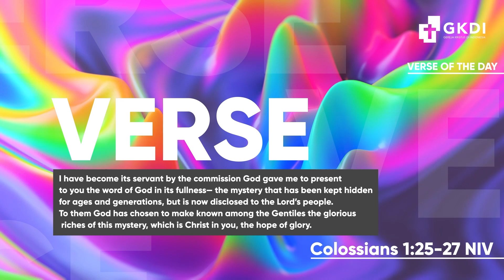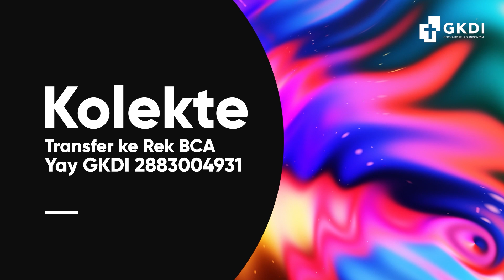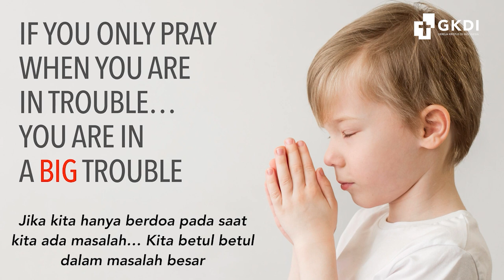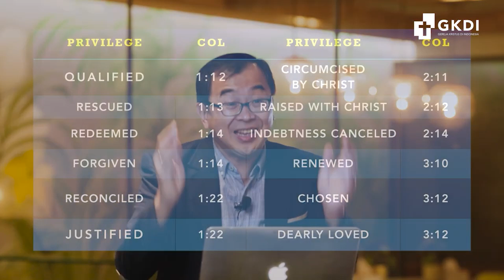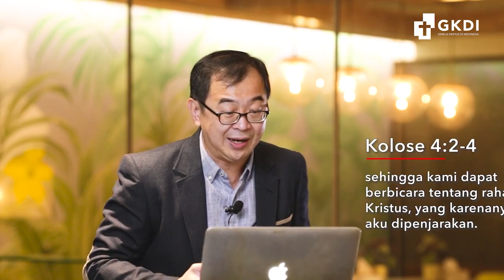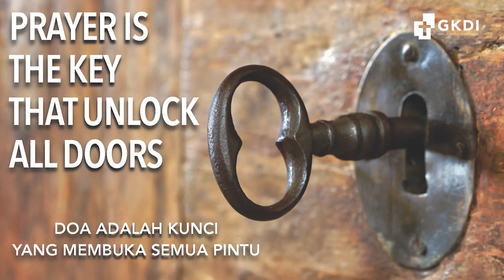GKDI ONLINE SERVICE 26 Juli 2020 | Khotbah by. Budi Hartono | An Open Door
GKDI Online Service 26 Juli 2020
Tema: An Open Door
Ayat tema: Kolose 4:2-3